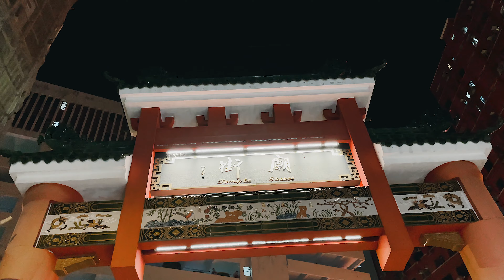【4K】iPhone 12 | CINEMATIC: A Day of Hong Kong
iPhone 12 | CINEMATIC 4K : A Day of Hong Kong

兩整天的拍攝，全程試用iPhone 12各項拍攝新功能，包括4K 30fps Dolby Vision，夜間縮時等，Dolby Vision 除了日光拍攝出色，亦強化了夜間拍攝！雖然HDR影片還在研習中，但Dolby Vision 所拍的影片在後製調色方面有更大空間！

因為還在研究使用HDR剪片，稍後時間將會再次拍攝及上載Dolby Vision影片，敬請留意！

Stay tune for upcoming HDR Dolby Vision Video.